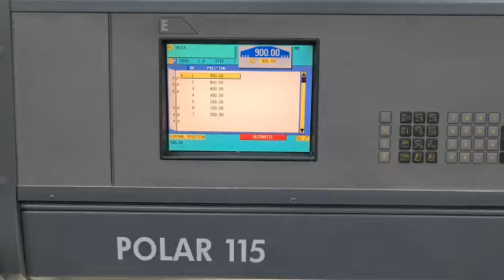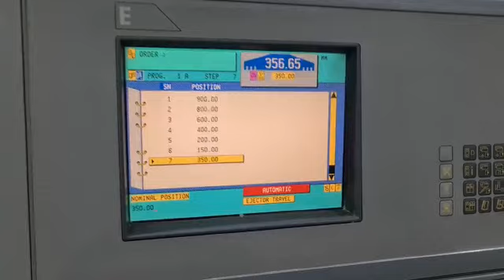2001 POLAR 115 E GUILLOTINE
2001 POLAR 115 E (Ref: 414847)

Computer Programme with Colour Plasma Screen
Metric/Imperial Measurement System
2 Speed Back Gauge
Keyboard Programming with Static Back Gauge
Variable Pressure Clamp
Extended Air Table
Rear Table Guard
Spare Knife
Knife Changing Equipment
FFM Guarding System
Operation, Parts Books & Electrical Drawings

SPECIFICATION:
Cutting Width: Max 115cm
Clamp Opening: Max 16.5cm
Feed Depth: Max 115cm
Power Required: 4 Kw
Clamp Pressure: Min 150 dan/330 lbs | Max 4500 dan/7700 lbs
Availability: Immediately